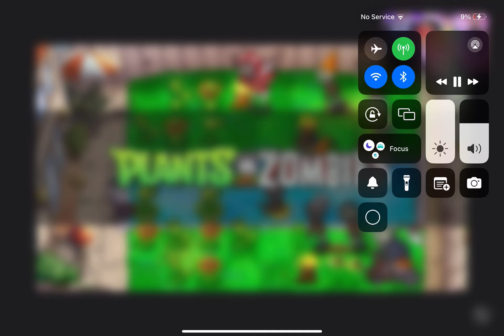October 19, 2023